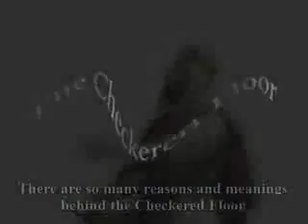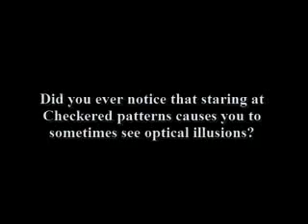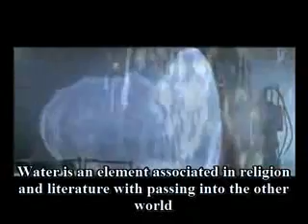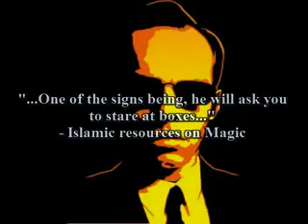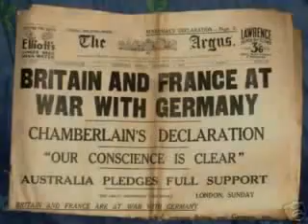13 Masonic Secrets 5 13